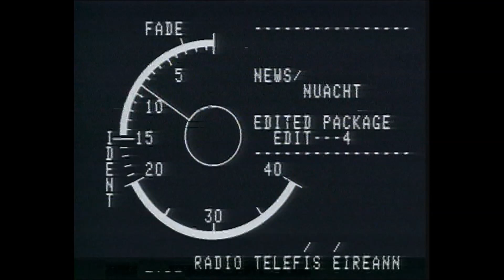Opening Day 1985 at Knock Airport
The west of Ireland’s new airport at Knock has a busy opening day with commercial flight arrivals and departures.

On 25 October 1985 the first flight for Knock, County Mayo took off from Dublin Airport. Passengers on the first flight were mainly press and television crews.Thousands of spectators came out in force at Connaught Regional Airport on what has been described as 'One of the greatest days in the history of the West of Ireland'.

This report by Andrew Kelly shows preparations for departure at Dublin Airport and preparations for arrival in Knock on board the 25 minute flight.
Monsignor Horan was the man of the day, the man who had initiated the plans for Knock Airport and commented
We’re very proud of our pilots from Mayo

RTÉ News also spoke to Captain Bagnall about the facilities at Knock Airport. Air Hostesses Liz Howard and Anne Sweeney, both from Mayo, also comment on the occasion and the importance for County Mayo.